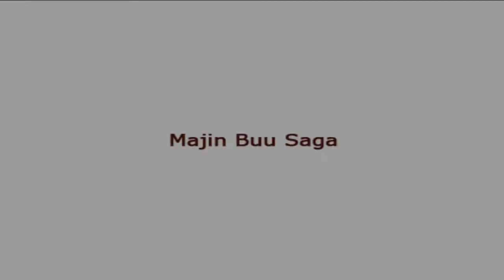Zagrajmy z Shaylo w Dragon Ball Budokai Tenkaichi 3 - Majin Buu Saga cz. 1 z 2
Witam, mamy tu doczynienia z kulką która ma charakter dziecka 6 letniego  ^ ^. :D Oczyście się transformuję na większe, a później jeszcze mniejsze dziecko ;)

Cz. 1 z 2